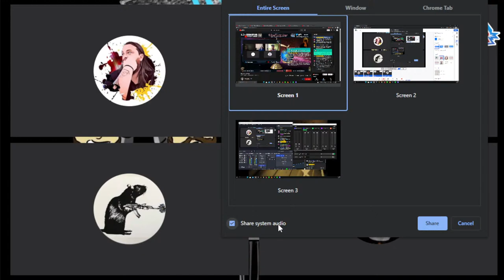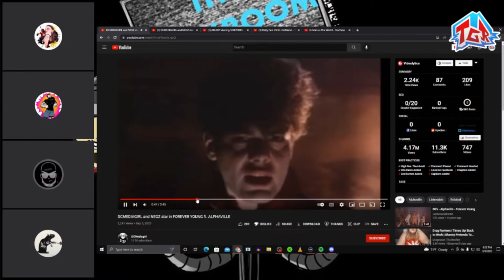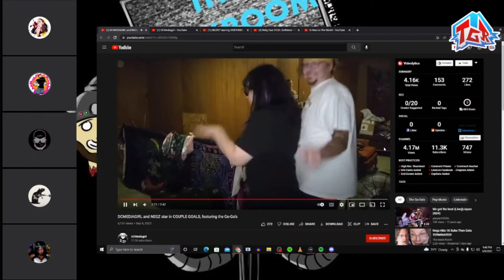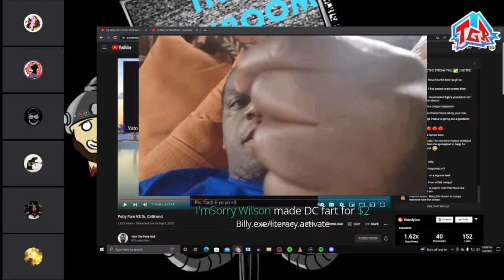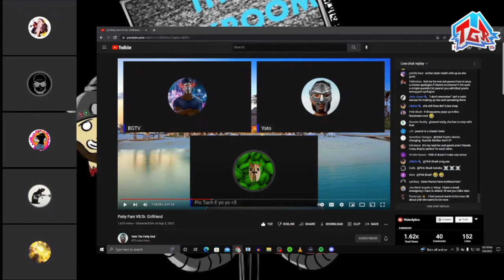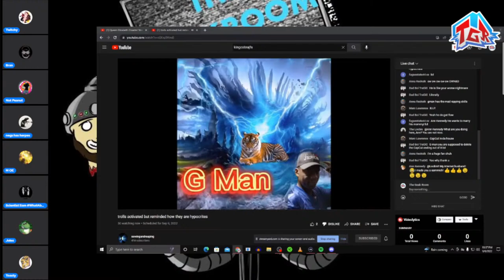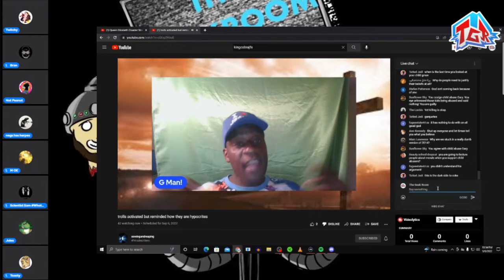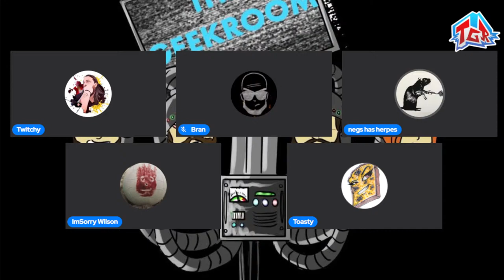G Man HATES Feminism, DCMediagirl's WEIRD Love Story, & Petty Fam Vs. THE NUT Continued!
Tonight on The Devil's Lettuce, we see G Man rage out at BurntToast and the concept of Feminism, DCMediagirl uploads a weird music video on her channel about her love of Negz, and the Petty Fam continues to destroy Peanut!

$2 - Again
$5 - Violation
$6 - Shidded
$7 - Squirt